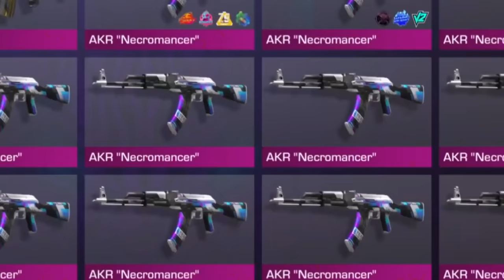ТИКТАК ПРОСТИ ЗА ВСЕ 😢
TicTac или ТикТак, прости! Тик так, сорри